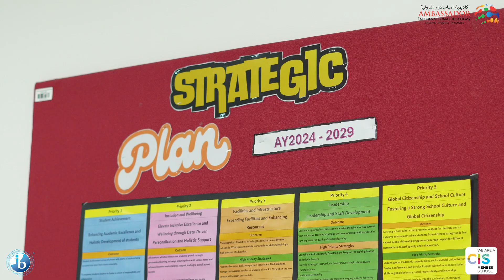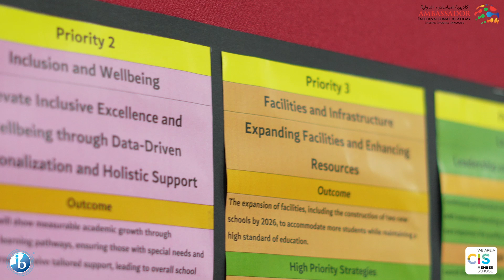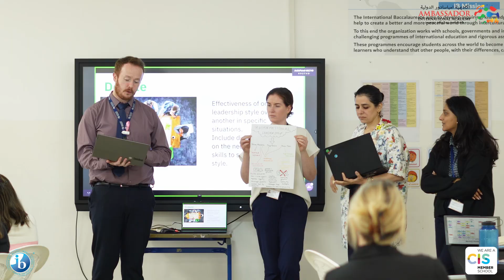Inspiring Insights - Vlog #2